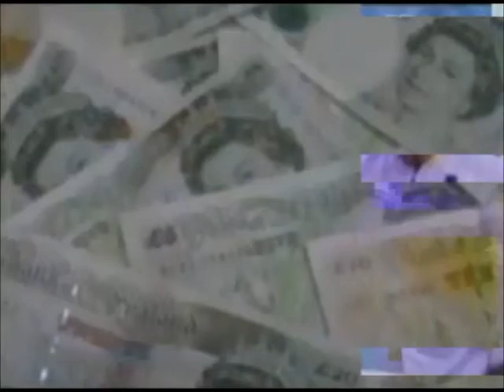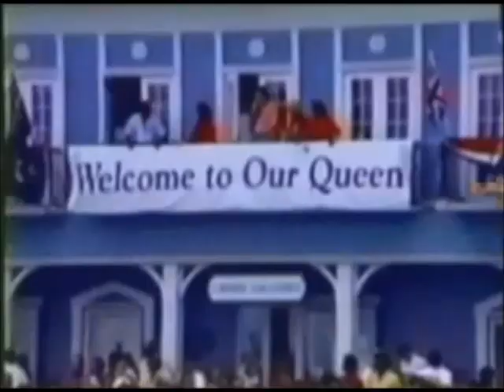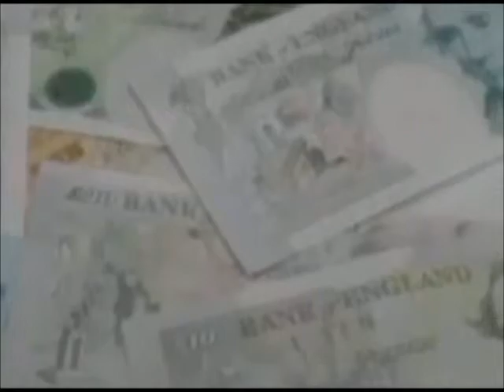Jordan Maxwell's Real America.wmv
A Must See! As an American